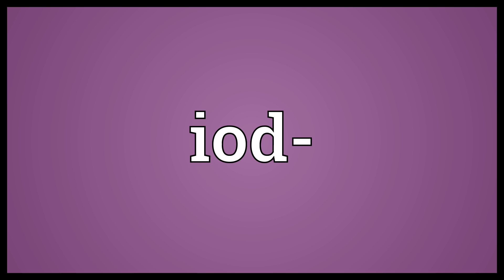Iod Meaning | Wordogram